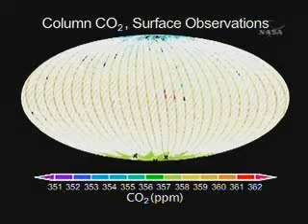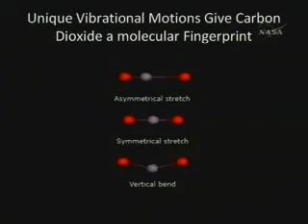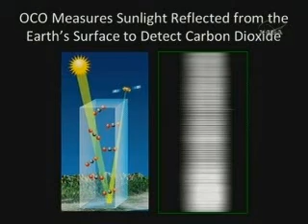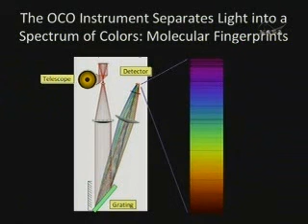The Orbiting Carbon Observatory (3/4)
NASA's first spacecraft dedicated to studying atmospheric carbon dioxide is in final preparations for a 23rd February 2009 launch from Vandenberg Air Force Base in California. Carbon dioxide is the leading human-produced greenhouse gas driving changes in Earth's climate.

The Orbiting Carbon Observatory will provide the first complete picture of human and natural carbon dioxide sources as well as their "sinks," the places where carbon dioxide is pulled out of the atmosphere and stored.  It will map the global geographic distribution of these sources and sinks and study their changes over time.  The measurements will be combined with data from ground stations, aircraft and other satellites to help answer questions about the processes that regulate atmospheric carbon dioxide and its role in Earth's climate and carbon cycle.

Mission data will help scientists reduce uncertainties in predicting future carbon dioxide increases and make more accurate climate change predictions.  Policymakers and business leaders can use the data to make more informed decisions that improve the quality of life on Earth.

"It's critical that we understand the processes controlling carbon dioxide in our atmosphere today so we can predict how fast it will build up in the future and how quickly we'll have to adapt to climate change caused by carbon dioxide buildup," said David Crisp, principal investigator for the Orbiting Carbon Observatory at NASA's Jet Propulsion Laboratory in Pasadena, Calif.

"The Orbiting Carbon Observatory's carbon dioxide measurements will be pivotal in advancing our knowledge of virtually all Earth system land, atmosphere, and ocean processes," said Michael Freilich, director of NASA's Earth Science Division in Washington. "They will play crucial roles in refining our knowledge of climate forcings and Earth's response processes."

The concentration of carbon dioxide in the atmosphere is determined by the balance between its sources and the sinks where it is absorbed on land and in the ocean. Human activities, particularly fossil fuel burning and deforestation, have upset Earth's carbon cycle balance. Since the Industrial Revolution began in 1750, atmospheric carbon dioxide has increased from about 280 parts per million to about 385 parts per million.  Climate models indicate increased greenhouse gases have been the primary driver of Earth's increasing surface temperature.

Of all the carbon humans have added to Earth's atmosphere since the start of the Industrial Revolution, only about 40 percent has remained in Earth's atmosphere.  About half of the remaining 60 percent can be accounted for in Earth's ocean. The rest must have been absorbed somewhere on land, but scientists cannot yet determine specifically where this is taking place or what controls the efficiency of these land sinks. Scientists refer to this as the "missing" carbon sink.

The new observatory will dramatically improve global carbon dioxide measurements, collecting about 8 million measurements every 16 days for at least two years with the precision, resolution and coverage needed to characterize carbon dioxide's global distribution.  Scientists need these precise measurements because carbon dioxide varies by just 10 parts per million throughout the year on regional to continental scales.

The Orbiting Carbon Observatory's three high-resolution spectrometers spread reflected sunlight into its various colors like a prism. Each spectrometer focuses on a different, narrow color range, detecting light with the specific colors absorbed by carbon dioxide and molecular oxygen. The less carbon dioxide present in the atmosphere, the more light the spectrometers detect. By analyzing the amount of light, scientists can determine relative concentrations of these chemicals. The data will then be input into computer models of the global atmosphere to quantify carbon dioxide sources and sinks.

The Orbiting Carbon Observatory will be launched on a Taurus XL rocket into a 438-mile near-polar orbit.  It will lead five other NASA satellites that cross the equator each day shortly after noon, making a wide range of nearly simultaneous Earth observations.